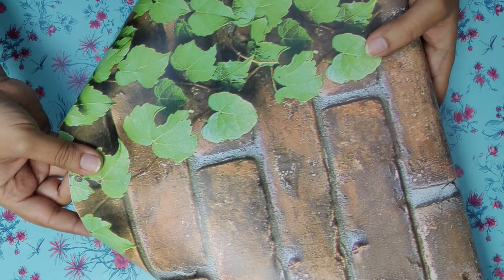cart made with packing plastic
Materials Reqd:-
1) Plastic cover
2) Wool
3) Wooden beads
4) Plastic bottle cap
5) Bamboo Sticks
6) Fevicol
7) Fevibond
8) Cardboard
9) Wooden Small Log
10) Thread